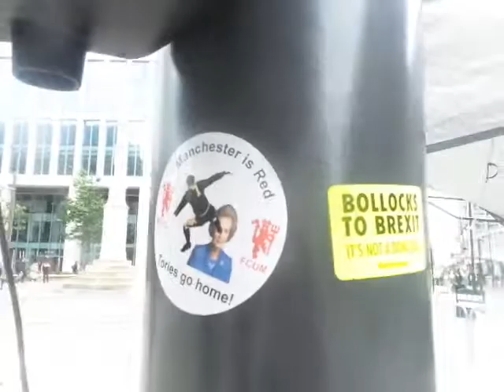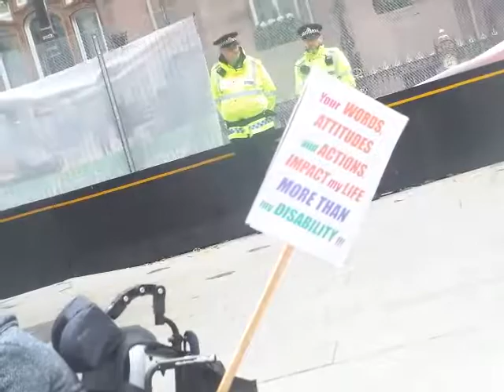20171004 150232 emma leyla party protest manchester 6